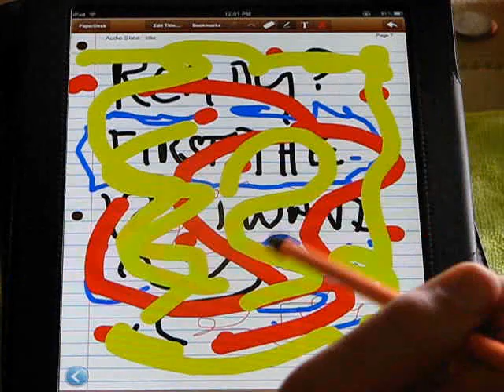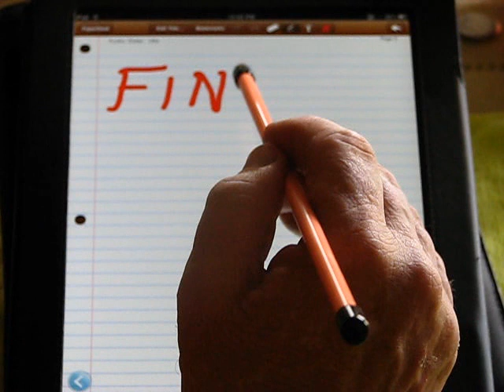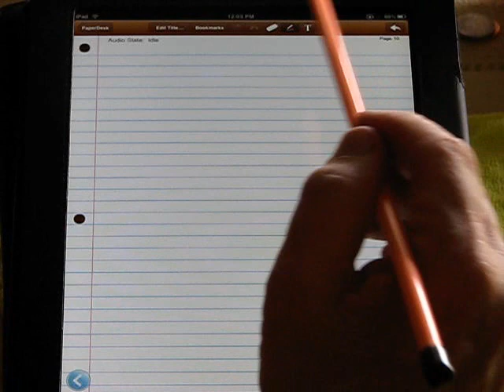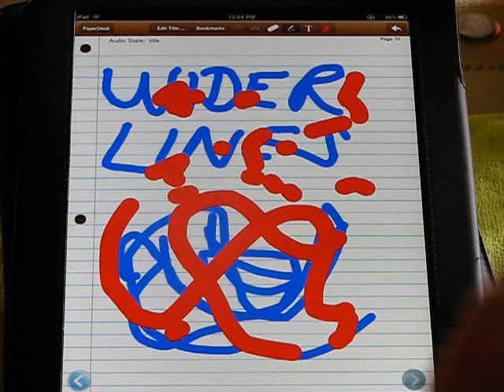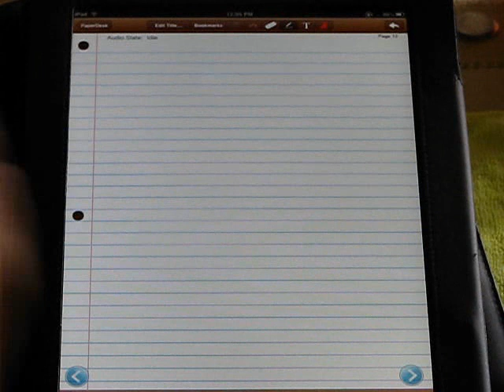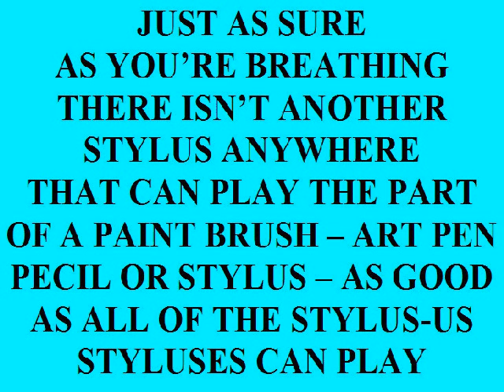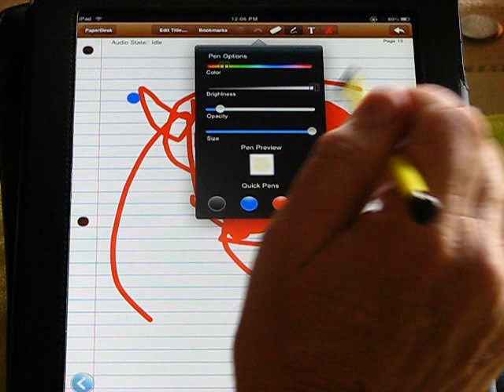STYLUS-R-US SUPER ART PEN, PAINT BRUSH, PENCIL & STYLUS ALL IN ONE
If you enjoy  art and drawing applications - our stylus is the ONLY one to get. As you can see from this video - there is NO MISSING. It works with every stroke. Our stylus acts as a PAINT BRUSH - DRAWING PEN and stylus - all in one excellent stylus. Stop getting caught up in the buying and trying of other stylus and wasting money. There isn't one of them that works HALF as good as ours do and if you don't believe that and buy one of the cheaper ones - you will be back to us eventually. Why not save your money and buy the best to begin with. The choice is yours.